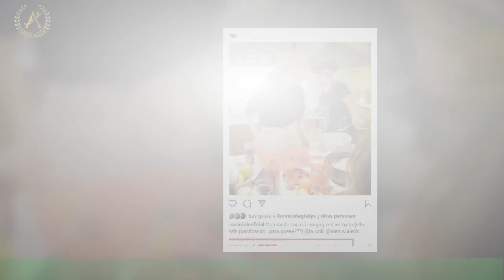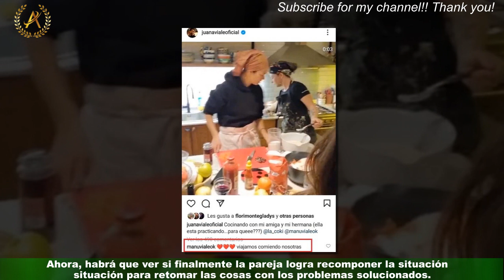Cuál fue el primer lugar donde fueron vistos Viale y su novio tras la reconciliación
Desde hace varias semanas que Juana Viale se muestra completamente sola dejando a las claras que las cosas con Agustín Goldenhorn no pasan por su mejor momento.Sin embargo, ahora se dieron a conocer detalles en los cuales se puede entrever que están dispuestos a dejar atrás las diferencias para encarar la reconciliación. El verano para Juana Viale fue en su mayoría en soledad. Es que durante sus vacaciones partió a Chile recorriendo la Patagonia argentina sólo junto a su perra.